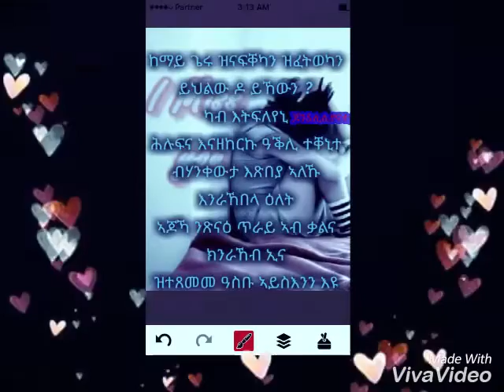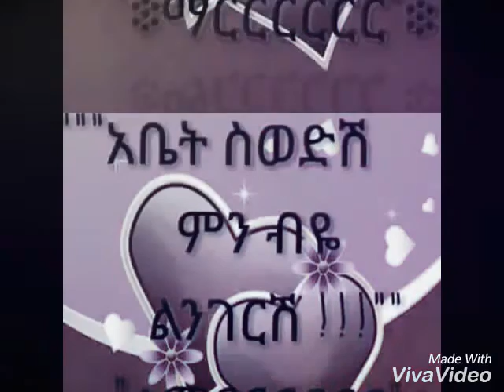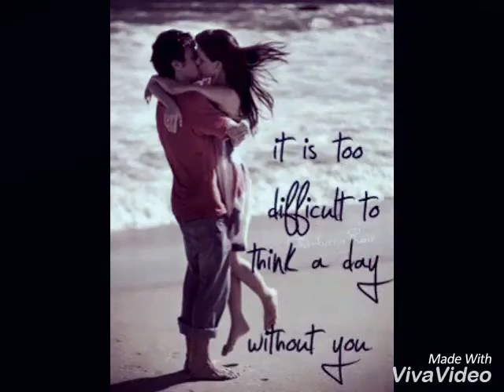Ethiopiean new music 2016 jhon hagos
Hagos jhon